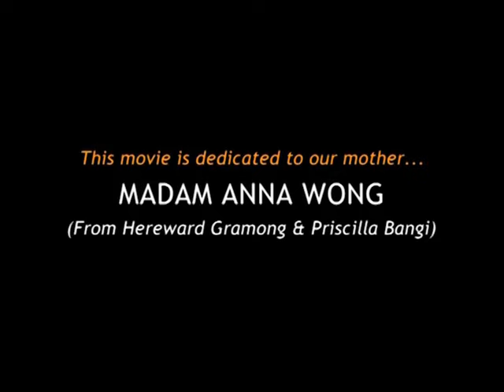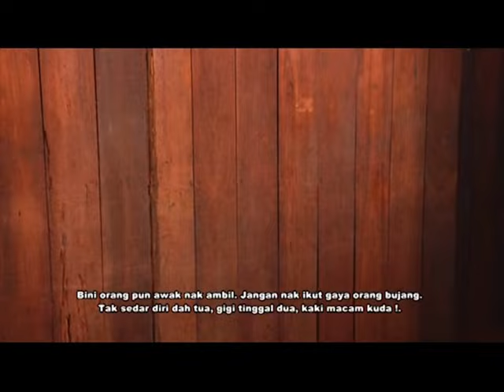APAI SALOI The Movie